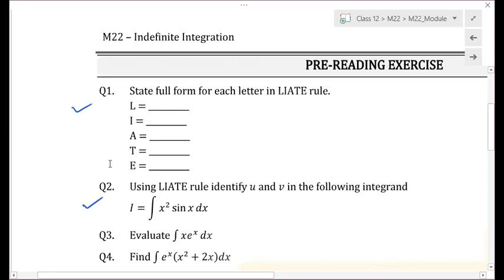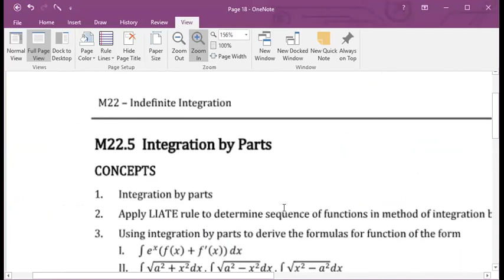M22.5_July 20th_1